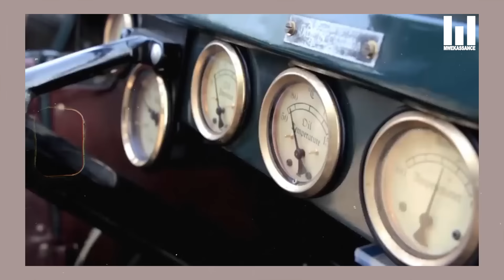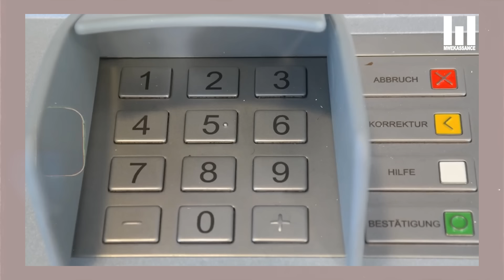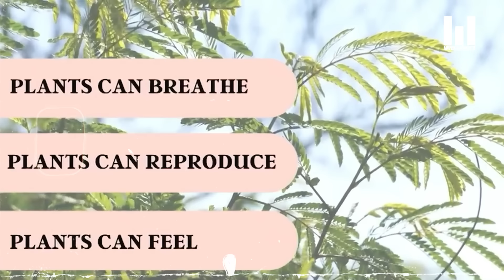KENYA HAS DISCOVERED eserves of COLTAN | Canada's Trudeau faces justice